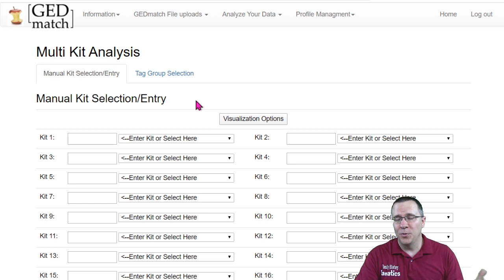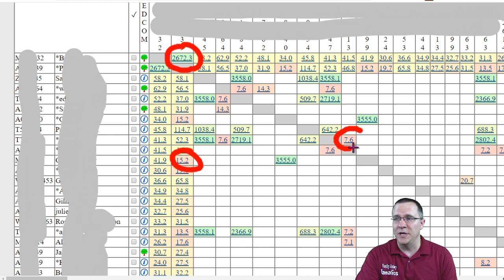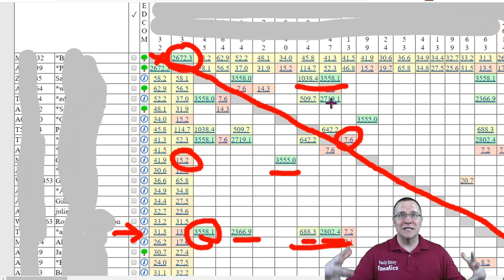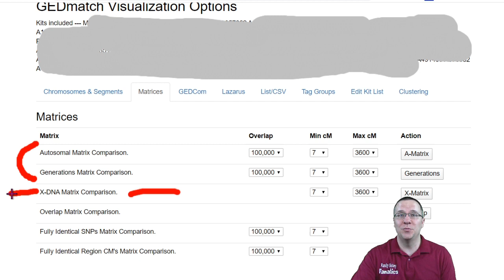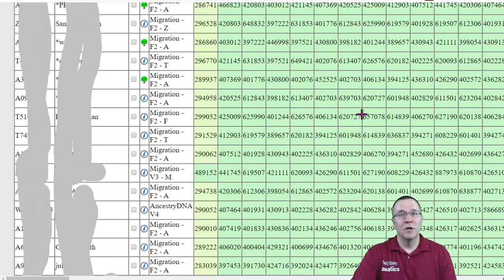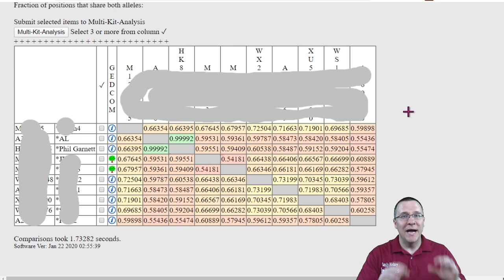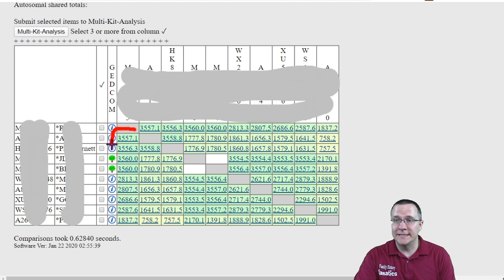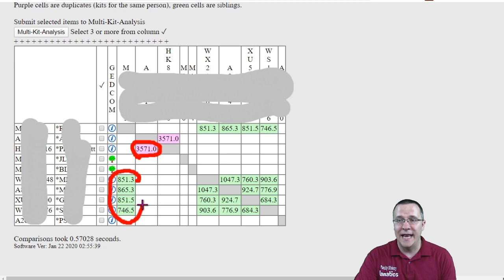DNA Comparison Matrices - GEDMATCH Multiple Kit Analysis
How to analyze the shared DNA of several kits to each other at the same time. With the GEDmatch  Multiple Kit Analysis Tool, you can compare multiple people with others all at the same time!

cHAPTERS:
0:00 - Introduction
0:22 - Exploring Tag Group Selection
0:52 - Visualizing Tag Groups
1:02 - Matrices Tab Overview
1:31 - Autosomal Matrix Comparison
3:36 - Generations Matrix Comparison
4:59 - X-DNA Matrix Comparison
6:15 - Overlap Matrix Comparison
7:22 - Fully Identical SNP Comparison
8:49 - Using Autosomal Matrix to Identify Relationships
10:08 - Fully Identical CM Matrix Comparison

CONTINUE LEARNING